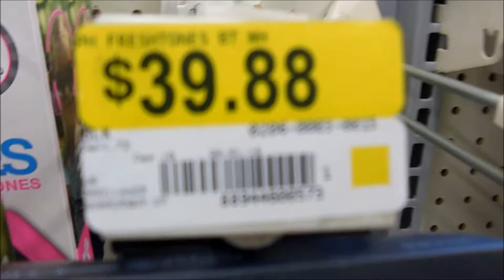What did we do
hey guys i dont know what we did today